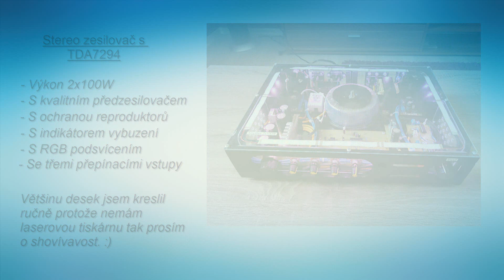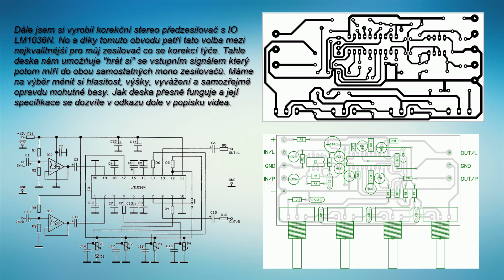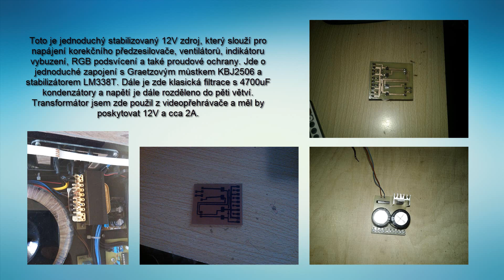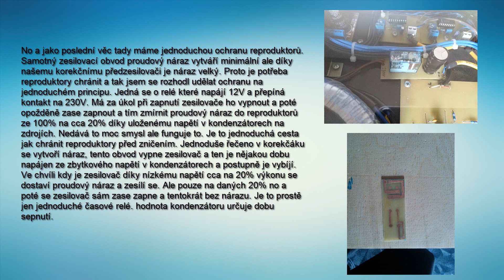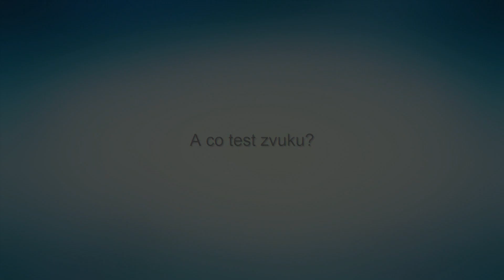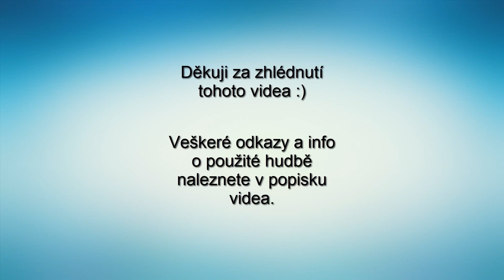Zesilovač 2x100W TDA7294 / Homemade Amplifier 2x100W TDA7294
Indikátor vybuzení (Desku jsem si zmenšil jinak se jedná o stejné zapojení)